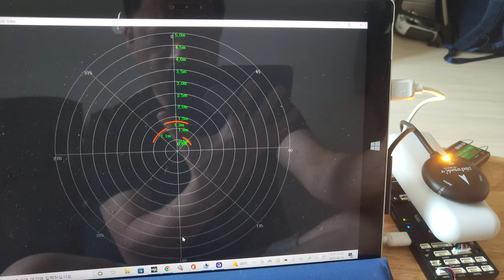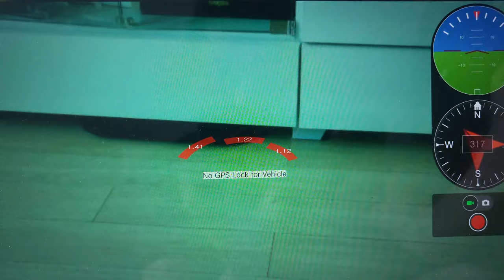Ardupilot(pixhawk) New Lidar(cygbot cyglidar d1) Beta Test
pixhawk ardupilot, ardutover lidar test